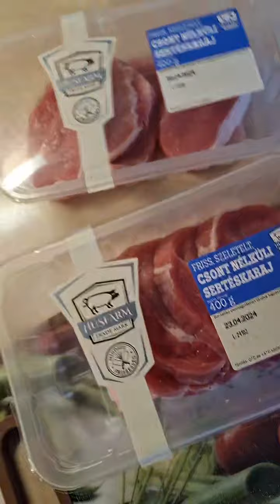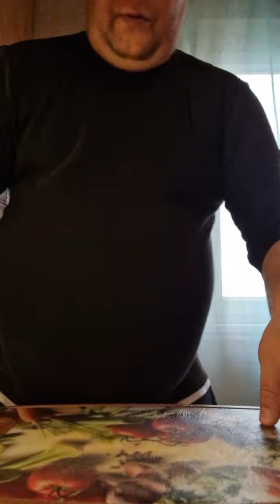Roland csinálja a finom lecsós szeletet jázmin rizsel